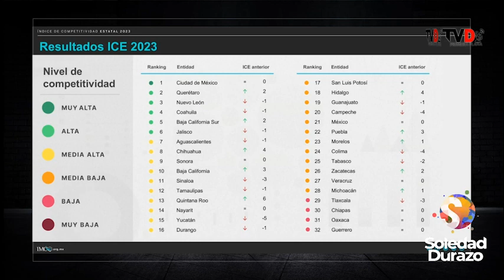Índice de Competitividad Estatal 2023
📈Dra. Jennifer Espinoza Ramos. Investigadora de Hermosillo ¿Cómo Vamos?, nos habló de cómo va Sonora en el Índice de Competitividad Estatal 2023.